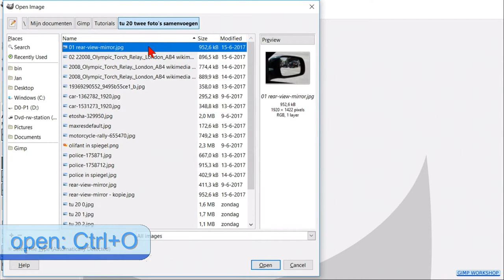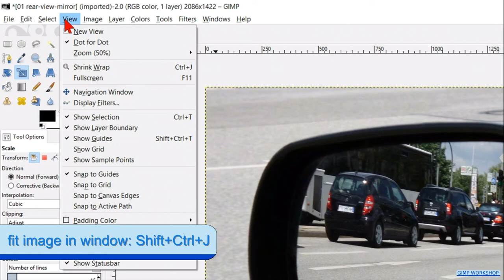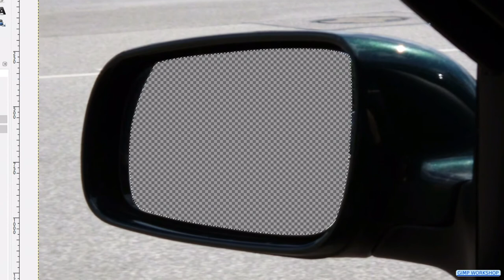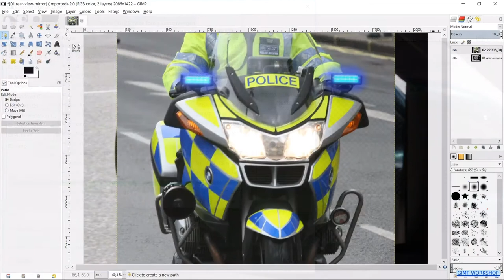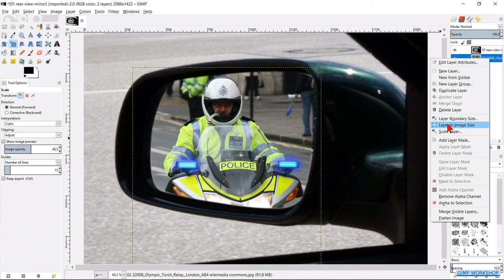Gimp: combining two photo's.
Gimp: combining two photo's using the paths tool and two layers. Easy and... fun to do!

Gimp 2.8.22 – Windows 10

 👉 👉 👉NOTE FOR GIMP 2.10 USERS: Shortcut for the scale tool is: Shift+S.👈👈👈

Click on the CC button at the bottom of the video for English subtitles.
Or click on ⚙️ settings, subtitles, auto-translate, choose your language.
Sorry for my 'home made' English 😉